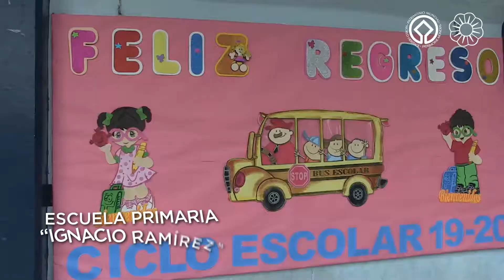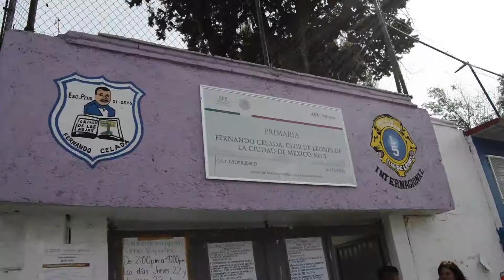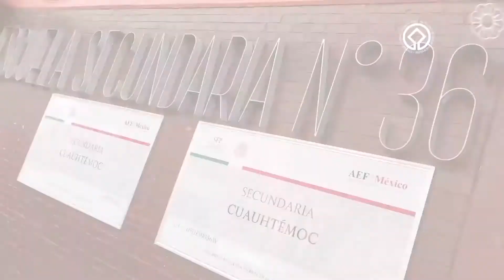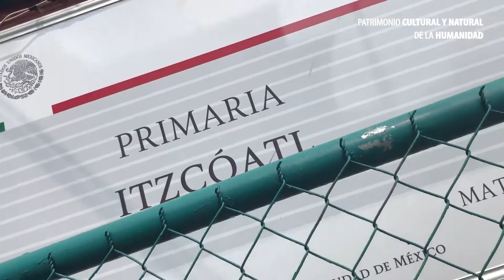Incio del Ciclo Escolar 2019 por el alcalde José Carlos Acosta Ruíz